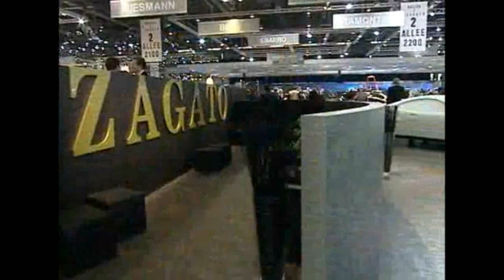The Diatto GT Ottovú by Zagato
The Diatto GT Ottovú Zagato concept was introduced for the first time at the 2007 Geneva Motor Show as Zagato's attempt to revive the brand and at the same time to celebrate its 100th anniversary.

The Diatto Ottovú Zagato was designed to be a modern interpretation of the 1920s Diatto Grand Prix racing car. The concept features a handcrafted aluminum body which allows the car to weigh just 1,650 kg. The exterior design of this car can be said to carry a classic elegant theme, as well as its interior look nice, because it has premium leather seats coupled with metallic trim.